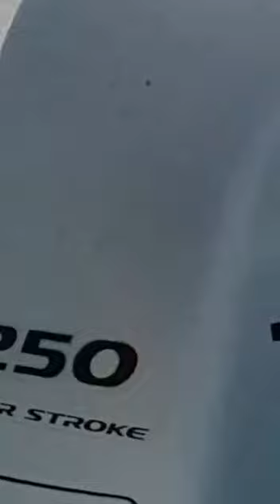Sürat Tekneleri Yarışı